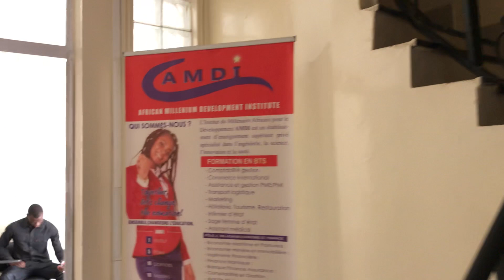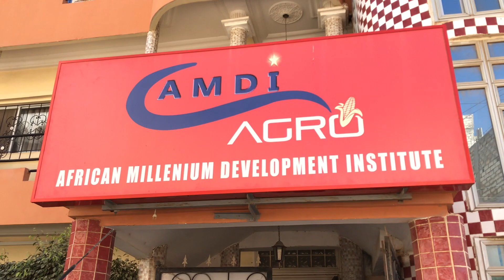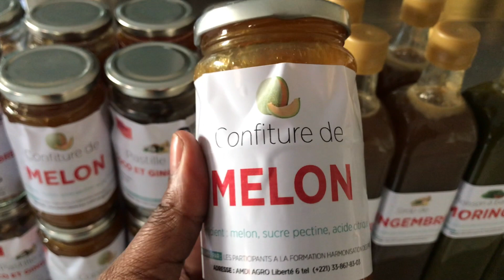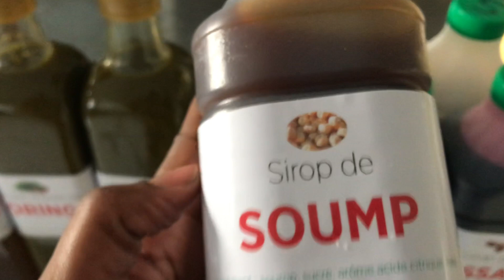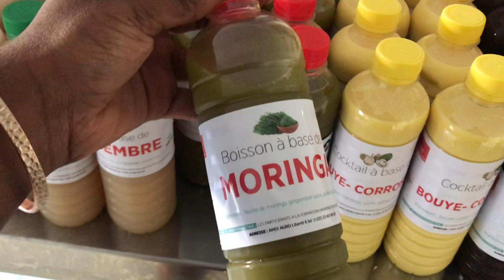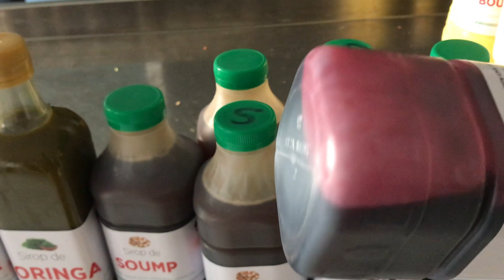Peace Corps Senegal | AGRIBUSINESS TRAINING VLOG 2!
A few weeks my work counterpart and I had the opportunity to participate in an agribusiness training hosted by the African Millennium Development Institute (AMDI). We learned of the importance of standardization, proper hygiene when creating products, importance of labeling, packaging and how to be innovative in the field.

Here's a recap of the training and close of ceremony. Enjoy!

If you have any questions about Peace Corps Senegal, Peace Corps life as a black women, Peace Corps life in general, packing tips for the Peace Corps, etc, or want to see more Peace Corps VLOGS leave your questions and/or comments below and I will definitely get back to you!

FTC - I paid for any products mentioned with my own money.